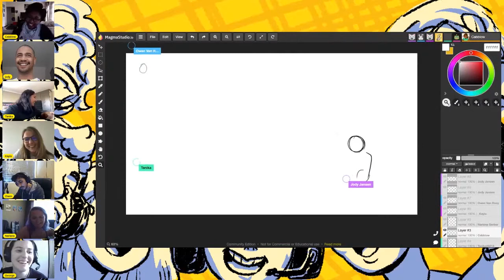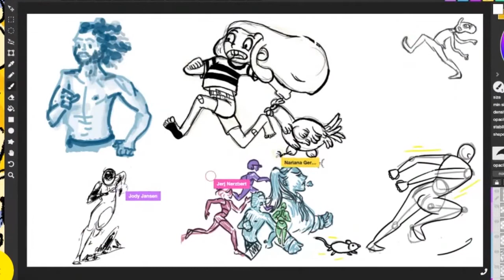Cabblow Studios Friday Live Stream Highlights #2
Get to know the Cabblow Studios animators and let's make some art together!

Happy Friday!